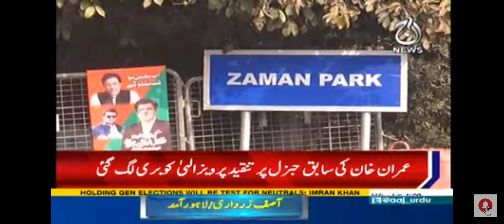Anylisis on CM Punjab stand with general qamar javeed bajwa